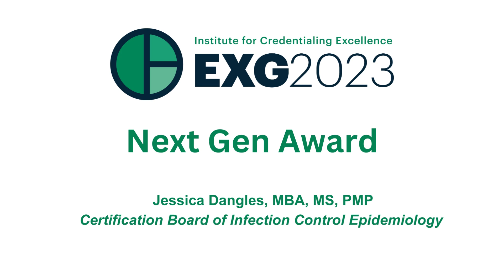I.C.E 2023 Next Gen Award Winner Jessica Dangles, MBA, MS, PMP